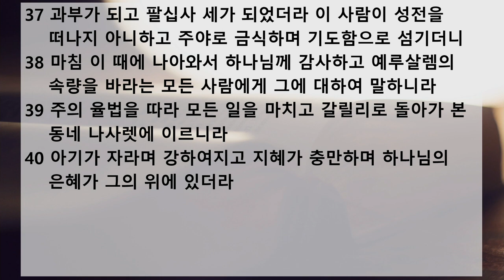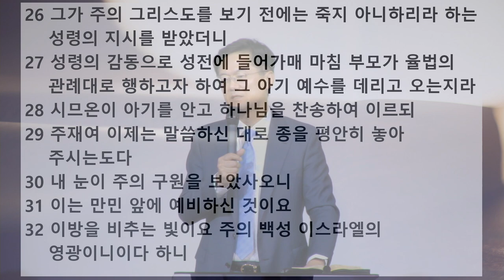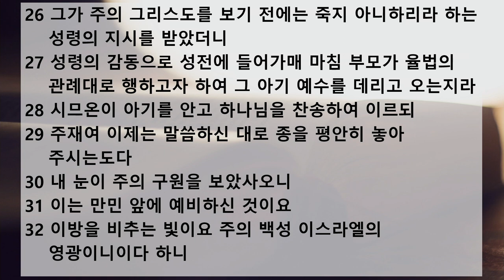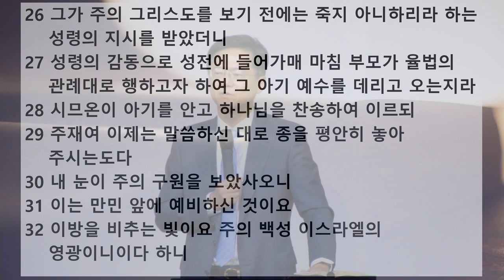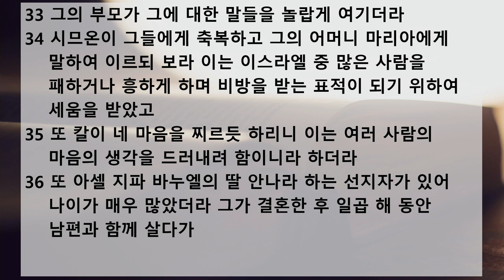새벽 예배 설교 | 2020.11.07 | 내 눈이 주의 구원을 보았습니다 | 누가복음 2장 21~40절 | 이찬규 목사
내 눈이 주의 구원을 보았습니다 (누가복음 2장 21~40절)
프랑크푸르트 한마음교회 공식채널 (Frankfurt Hanmum Church)